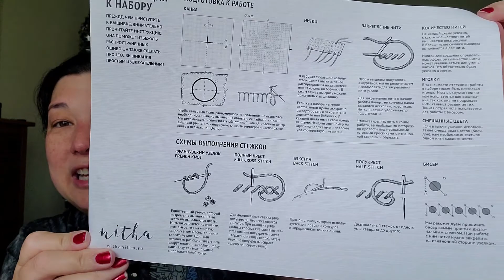Tea Time Flossmas #12 - December 12, 2020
Happy Mail: Christmas Tree arrived!

Tea Advent Calendar: Adagio Teas - Jasmine Pearl

Flossmas Projects
• Polar Bears.  Endangered Young ‘Uns. Designs by Gloria & Pat.  Kit by Janlynn.  Out of Print – have found kits on Etsy and E-Bay.  14-ct Aida w/ called-for DMC.
• Winter Carriage by the Frosted Pumpkin Stitchery.  Kit by Frosted Pumpkin.  14-ct Aida “Oaken” by Picture This Plus w. called-for DMC and Weeks Dye Works.
• Hello Deer by Caterpillar Cross Stitch.  Kit by Caterpillar.  28-ct Evenweave w/ called-for DMC.
• Christmas Tree by Barbara Ana Designs.  Kit available from Nitka.Moscow . 25-ct Evenweave by Zweigart w/ called-for DMC

Flossmas Creators (let me know to add people!):
• Michelle Bendy Stitches
• 2 Martini Stitcher
• Off the Grid Needleworks
• Ginger Gerald Stitcher
• MommaLovesYouGB Michelle
• Joy Filled Stitcher
• Lady RobynS
• Cocohamas
• Bizzybstitcher
• Pattyfourboysandannlgirl (same name for her Etsy shop)
• Stitching in the Land of Good Enough
• Gail Philips
• Bumble Stitches
• Niecie Lynn
• Stitch the Stash
• Park Hopper Bart